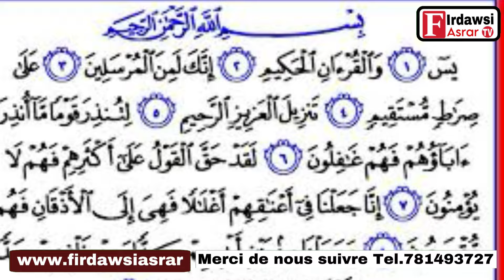Lii Kouko Déf Bari Alal Sourate Yacine Secret Xaalis Bou Gawe Lool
Sourate Yacine Secret Xaalis Bou Gawe Lool
Serigne Mamour sylla contacter 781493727